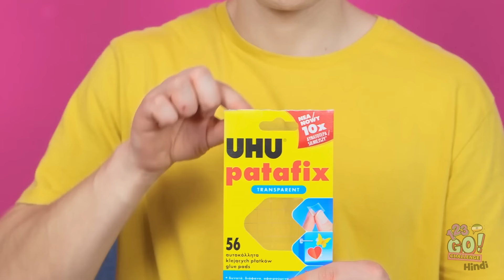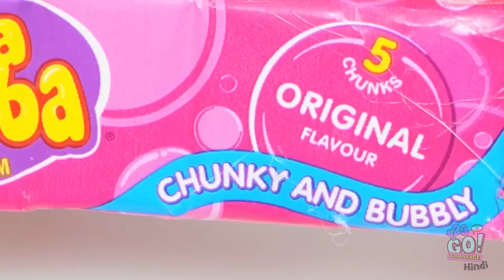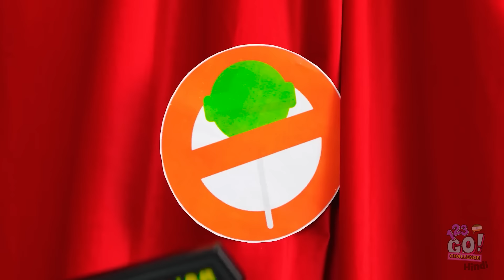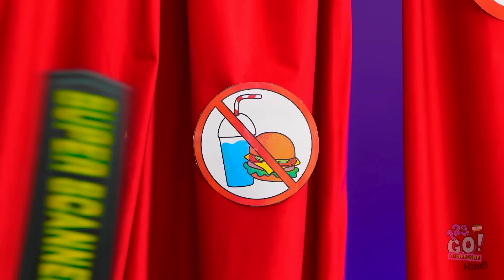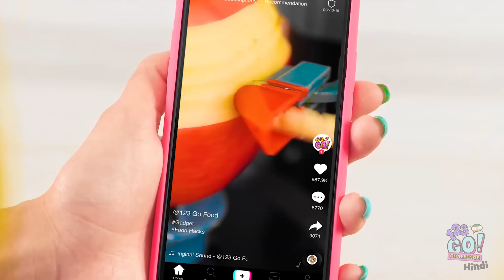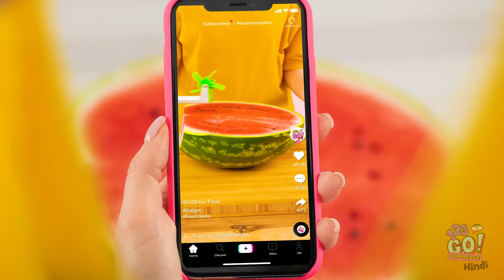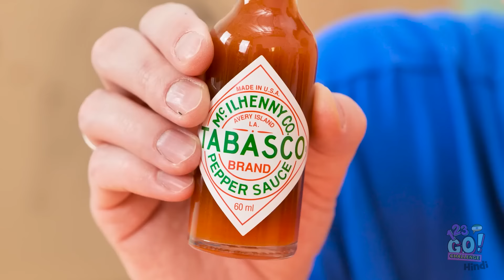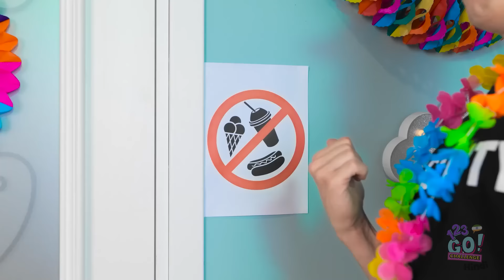दुर्लभ स्नैक्स और छुपाने की तकनीकें आज़माना! जीनियस वायरल फूड गैजेट्स द्वारा 123 GO!